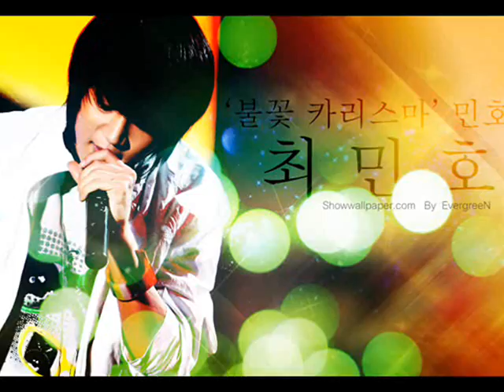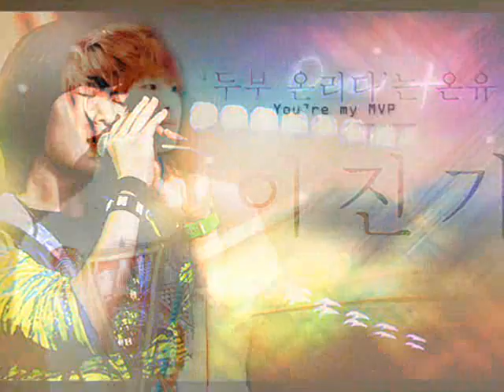SHINee moments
SHINee -sad moments
I used 2 songs  in a KBS's drama(I don't remember the titles):
1.Tears of the sun
2.One more step and you